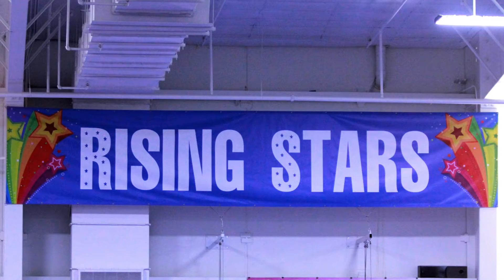2014 Eagle Rising Stars1 Nicole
Nicole's 2014 Rising Stars Meet